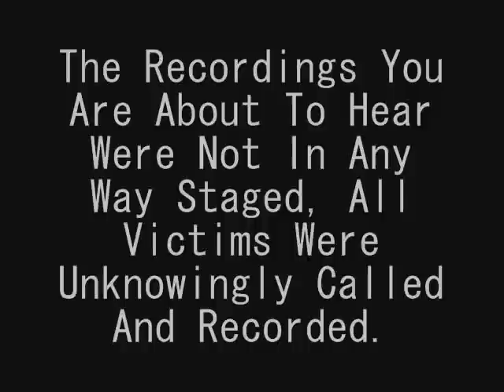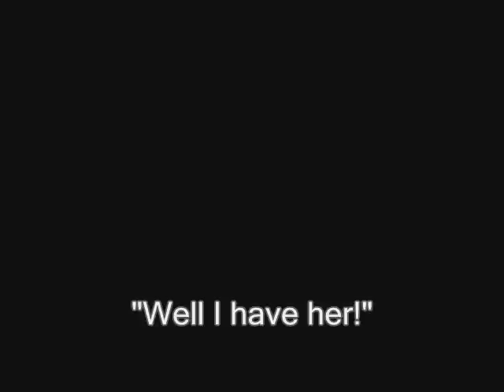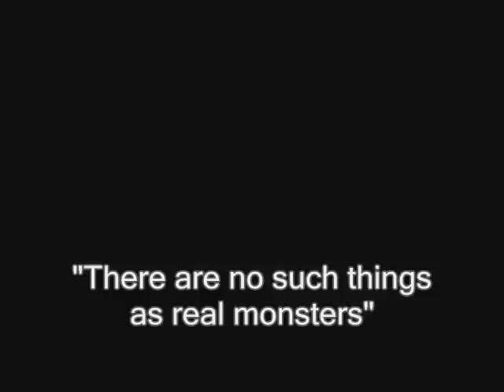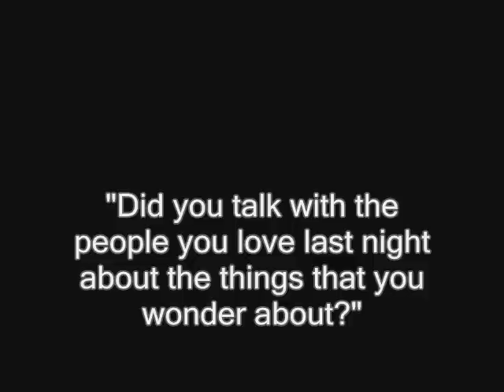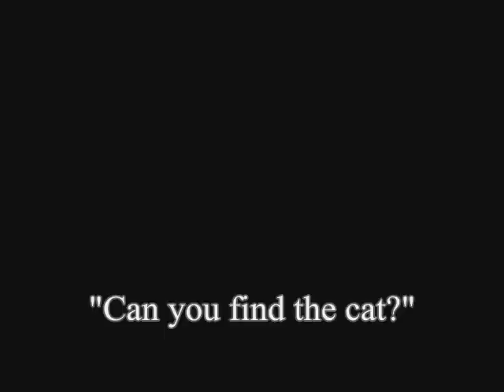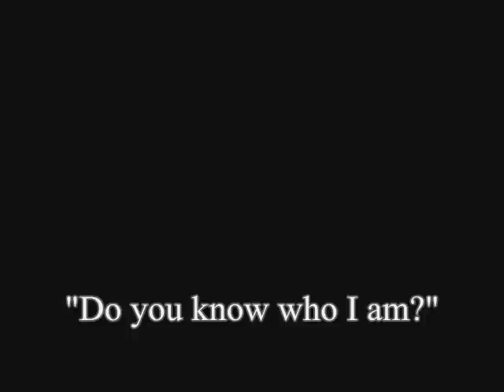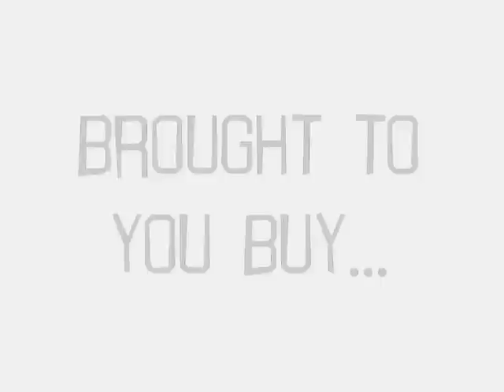Prank Call-Mr. Rogers(PKP)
Another Great release from Phone Kill Productions. We're back and with better convos, more victims and a new soundboard, enjoy another video